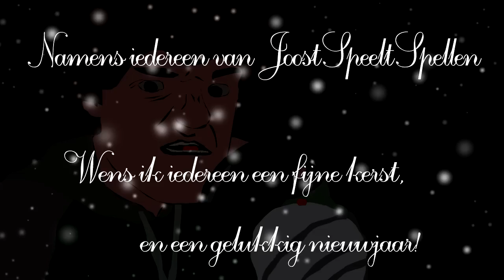Just Dance 4 - OPPAN KERSTMIS STYLE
Heeey Dames en Derps!
Ik speel vandaag speciaal voor kerst Gangnam style met me zusje.
Op Just Dance 4!

All copyright go to: Psy - Gangnam style